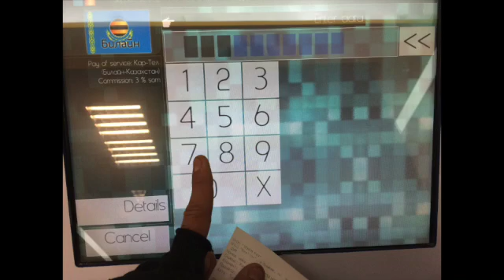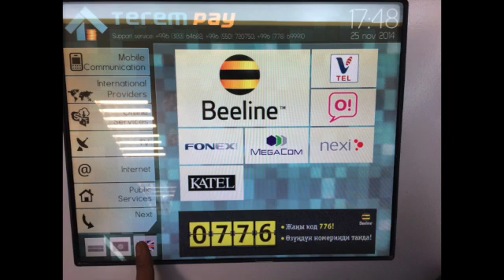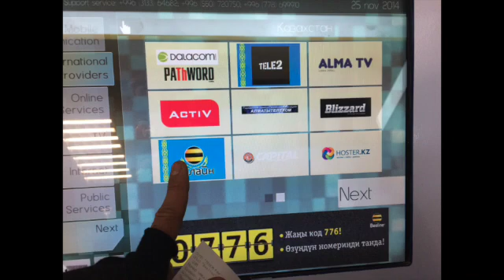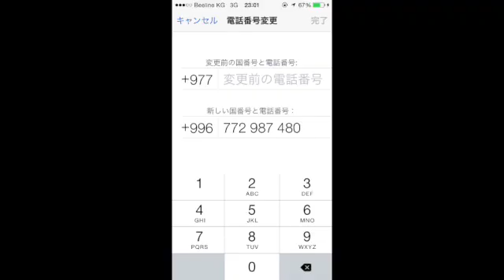【旅スラ】キルギスの首都ビシュケク探検開始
●見どころ
・雪のビシュケク
・ロシア系デパート「ツム」

また、企業様等、ご利用になられたい写真がございましたらご相談下さい。